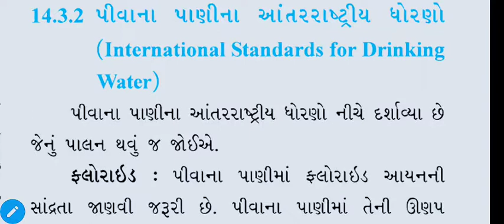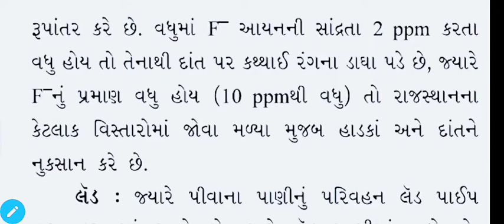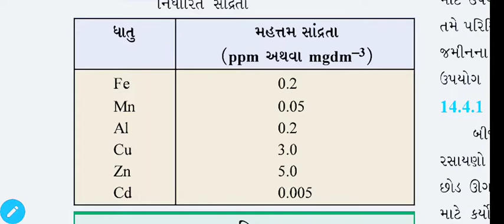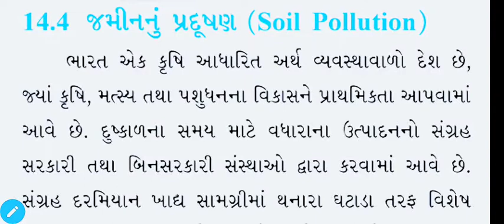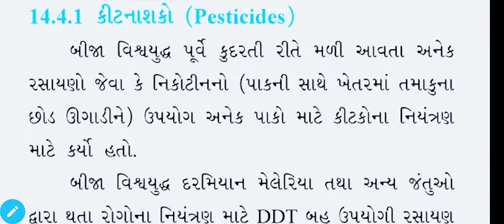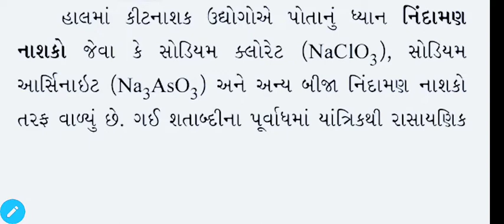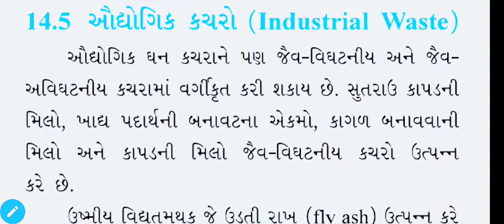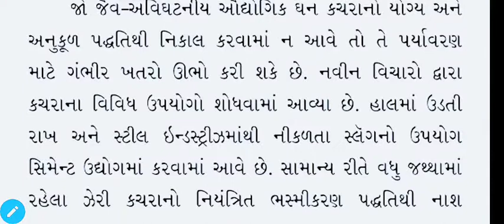Guj. Chem. Regular & Competitive Std 11, પર્યાવરણીય રસાયણ વિજ્ઞાન. Lec-5